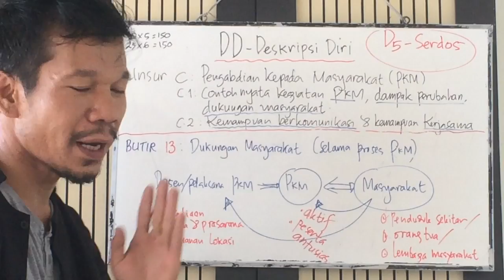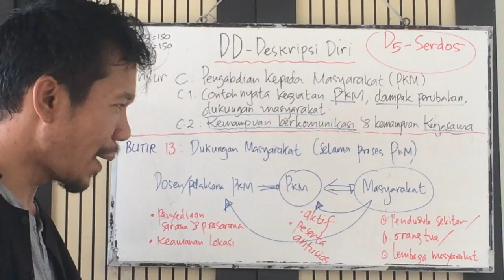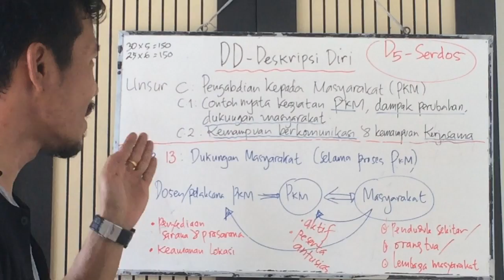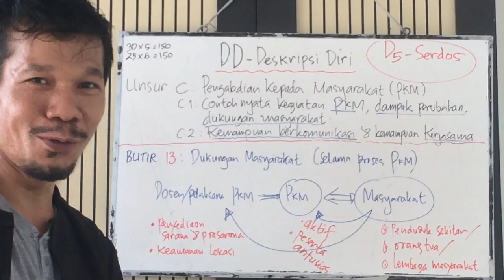SERDOS sertifikasidosen || Tips Mengisi deskripsidiri ~ DUKUNGAN MASYARAKAT ke Dosen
I am a content creator as well as an English instructor for several educational institutions in Indonesia.

We can be friends as well as colleagues in education stuff.

Gunawan Tambunsaribu